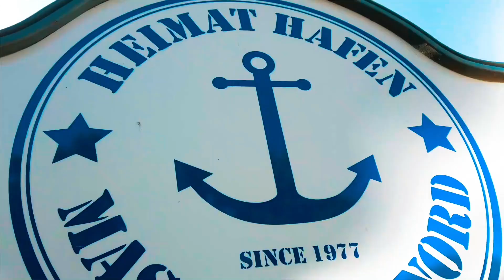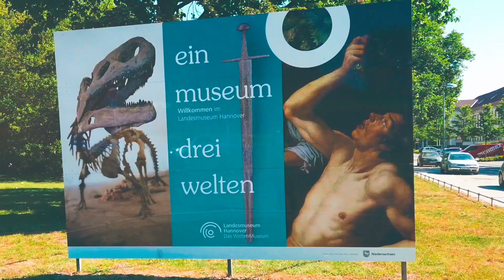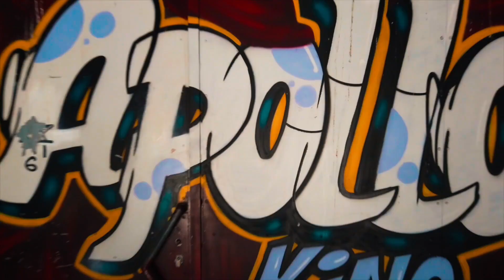StadtMensch&FahrRad 2021 - Jetzt geht's los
Spax läutet die StadtMensch&FahrRad musikalisch ein. Beim Video darf er nicht nur auf Lastenrad-Support, sondern auch auf tierische Unterstützung zählen.